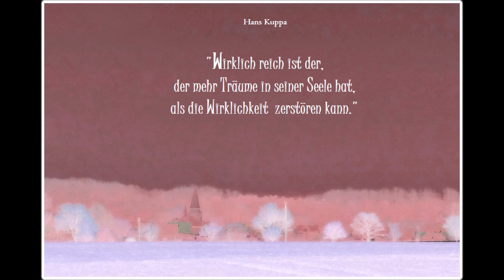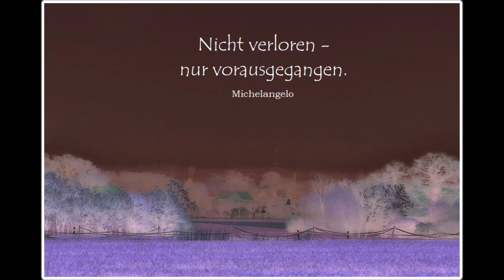8 Wochen... (in Erinnerung an meinen geliebten Mann)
Heute vor 8 Wochen starb mein Mann.
...ein kleiner Spaziergang bei uns "ums Haus" und ein wenig "Waldes Ruhe"..
(er ist immer in meinen Gedanken..)